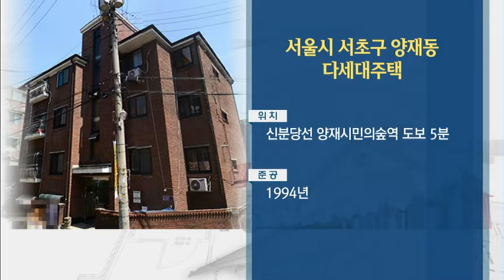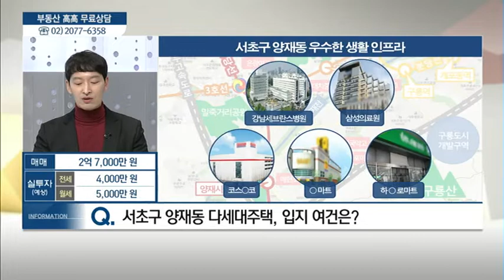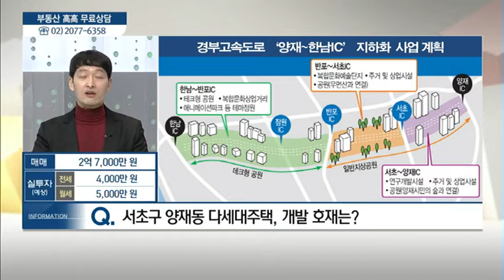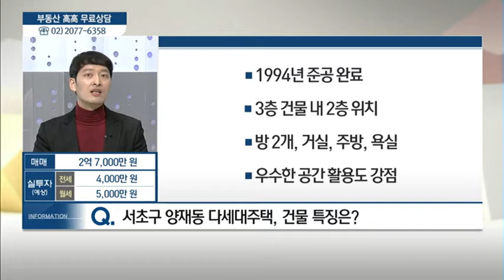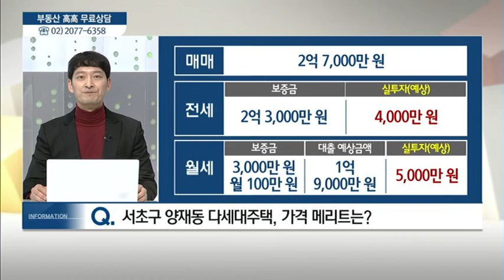서울시 서초구 양재동 다세대주택 - 김규현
04/12 실전 부동산 '고고'